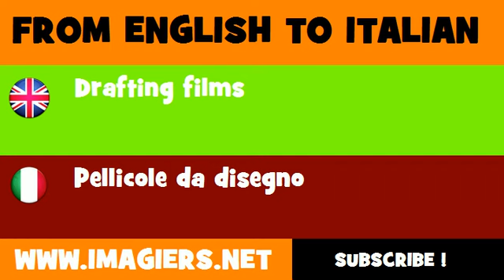FROM ENGLISH TO ITALIAN = Drafting films